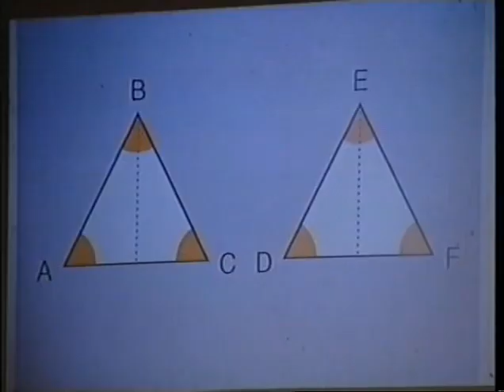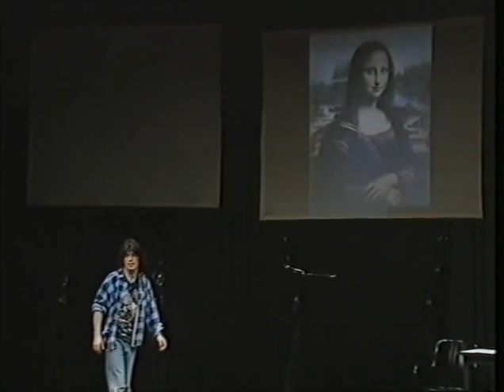Lorenzo Corrado Guzzanti Millenovecentonovantadieci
dallo spettacolo "Millenovecentonovantadieci" del 1997 a Lucca
Esami maturità